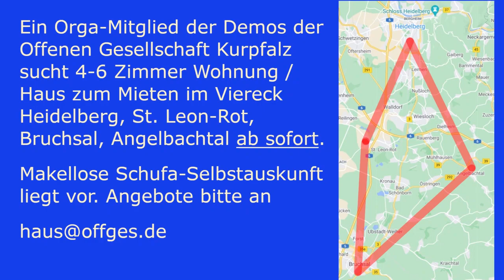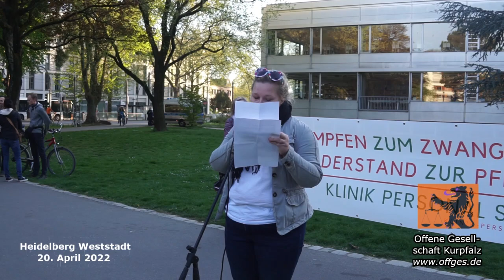Schlusskundgebung Heidelberg 20.04.2022: Kurpfälzer Gesundheitsämter beginnen mit Nötigung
Am 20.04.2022 fand ein Aufzug und eine Kundgebung in Heidelberg mit mehr als 150 Teilnehmern statt.

Siamak verlaß satirisch den Beitrag Xavier Naidoos. Annett sprach über die nun in der Region erfolgenden Briefe der Gesundheitsämter an spritzfreie Mitarbeiter.